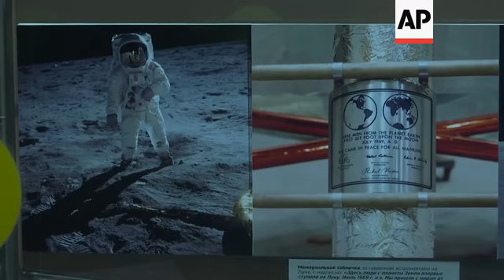A space race to land on the moon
(17 Jul 2019) LEAD IN:
50 years ago more than half a billion people watched as a US astronaut took "one small step" onto the moon's surface.
In the Soviet Union the moon landing wasn't seen live, and news of it was a bitter blow after the former Communist bloc had achieved so many firsts in the space race.

STORY-LINE:
Almost 70 years ago, humans became curious about space and began exploring the cosmos.
Lift-off began with a tale of mice and monkeys, which quickly turned into a space race between the United States and the Soviet Union.
Their mission: to land on the moon.
In 1952, the United States sent two Philippine macque monkeys, Patricia and Mike, 36 miles into our atmosphere.
Fired at speeds of 2,000 miles per-hour, they became the first primates to reach such altitudes. Flying alongside the monkeys were two white mice.
The Soviet Union leapt ahead in space exploration by putting the Sputnik 1 satellite in orbit in 1957.
The 184-pound beeping ball was launched on 4 October 1957. It became the first man-made object to orbit the Earth.
Sputnik 2 followed on 3 November 1957, carrying a dog, called "Laika," Russian for "Husky" or "Barker."
On 28 May 1958, the United States sent two monkeys, Able and Baker, into space, aboard an Army Jupiter Missile.
They reached a 300-mile altitude and returned to Earth unharmed.
"The Soviet Union has a very long history of moon exploration, but specifically with the use of automatic stations," explains Dmitry Velichko, a scientist at the Space Museum.
On April 1961, the Soviet Union launched the first man into space, cosmonaut Yuri Gagarin, in a 108-minute orbital flight.
American Alan Shepard made a suborbital flight on May 1961.
That same month, US President John F. Kennedy set a deadline of putting a man on the moon by the end of the decade.
"There was sort of a competition going on about who will be the first to send a man to the moon. And the Americans indeed were first over the Soviet Union in this regard," explains Velichko.
In December 1968, three Apollo 8 astronauts orbited the moon.
The Apollo 8 mission is considered to be NASA's boldest and perhaps most dangerous undertaking.
The mission was whipped together in just four months in order to reach the moon by year's end, before the Soviet Union.
That first voyage by humans out of this world set the stage for the still grander Apollo 11 moon landing seven months later.
On the morning of July 16, 1969, Apollo 11 astronauts Neil Armstrong, Buzz Aldrin and Michael Collins launched from Kennedy Space Center in Florida, onboard a Saturn V rocket.
Around 12 minutes later, the crew were in orbit around Earth. Three days later, they were orbiting the moon.
The Eagle landed in the Sea of Tranquillity on July 20, 1969 and one NASA astronaut took "one small step" onto the moon's surface, a "giant leap for mankind."
The historic moment was watched by millions across the globe.
But in the Soviet Union, the news reported the event with "quite dry" commentary says Velichko.
"It was important to cover it in the right way in the news because this was about the country's position on an international level and about the country's prestige," explains Velichko.
"The comments were quite dry and there was no live broadcast of the moon landing. It was shown later as a recording but we have to note that the event was marked in the Soviet Union, it was not hidden or ignored, not at all."
The Apollo 11 space mission left behind an American flag on the moon.
"So you know, I understand the Americans: they had to be first in something at least ! "